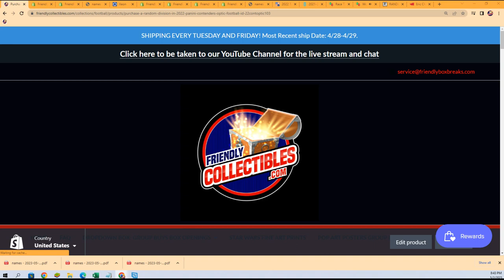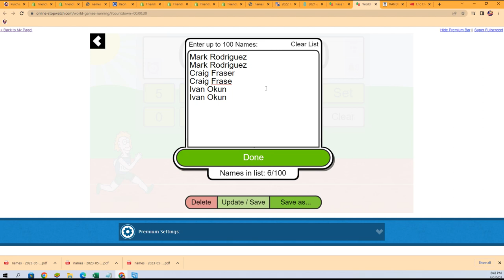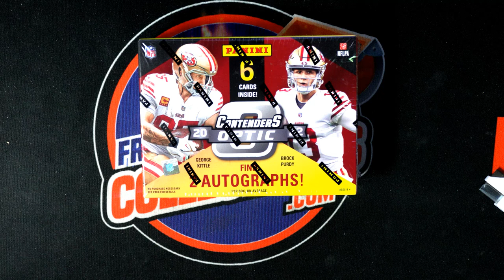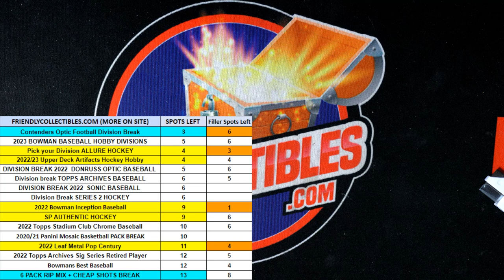2022 Panini Contenders Optic Football FILLER ID 22CONTOPTIC103